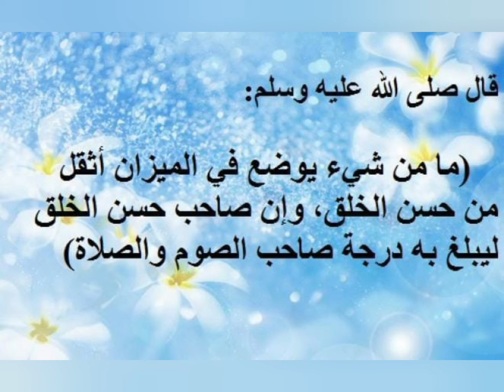احاديث الرسول صلى الله عليه و سلم